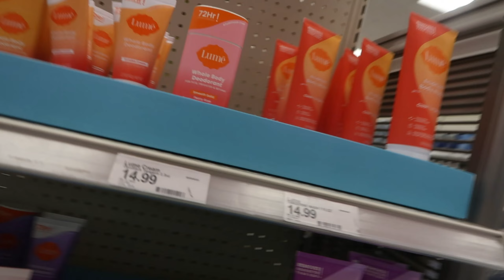SUMMER DIARIES .01 | Spend the Day with me | Pilates, Fair, Nail Appointment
Welcome to episode 1 of my Summer Dairies. Throughout this summer I'm going to be sharing my experiences as the days pass. LOTS of events are happening this summer can't wait to show you what I see.